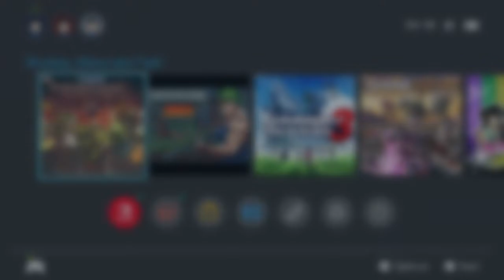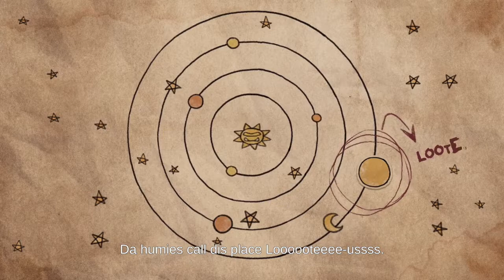NS First Play - Warhammer 40,000: Shootas, Blood & Teef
Releasing 20th October on Switch, PC  and Xbox. PS4 and PS5 to come at a later date.